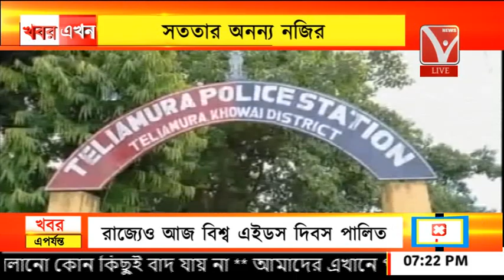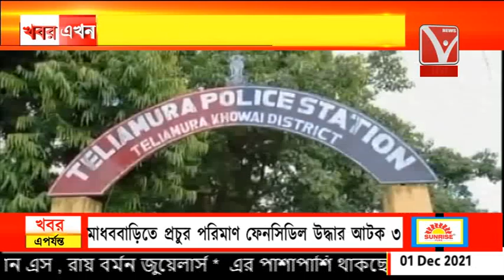সততার অনন্য নজির